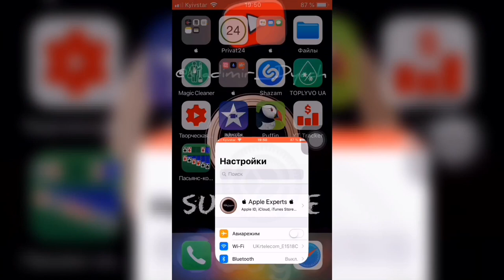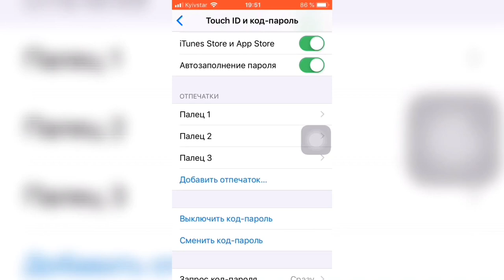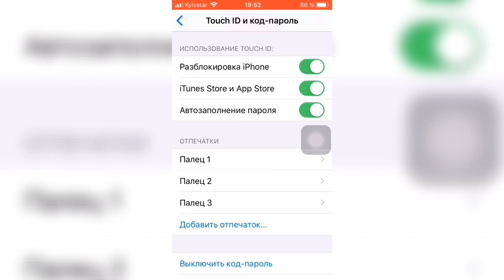🧿Как УСКОРИТЬ Touch iD на iPhone/iPad🧿 - Apple Experts